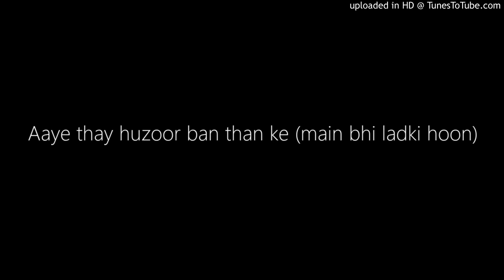Aaye thay huzoor ban than ke (main bhi ladki hoon)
Aaye thay huzoor ban than ke
Singer: Asha Bhosle
Music Director: Chitragupt
Lyricist: Rajinder Krishan